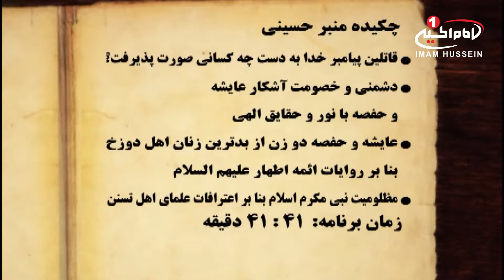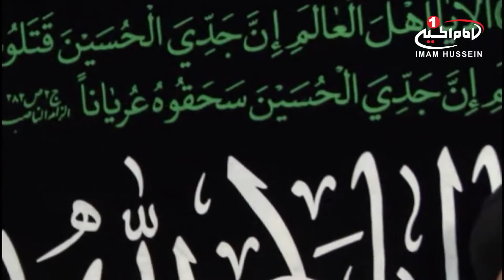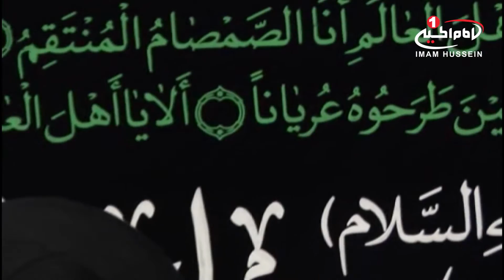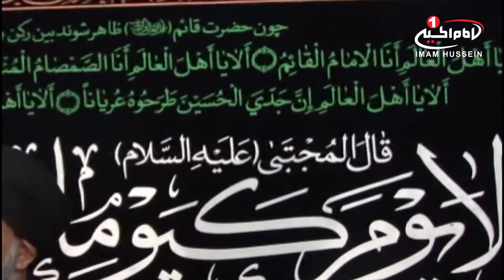منبرحسینی(6): سیره پیامبر خدا صلی الله علیه و آله، حجت الاسلام والمسلمین قائم فرد، قم، 1435ق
نام برنامه: منبر حسینی
موضوع: سیره پیامبر خدا صلی الله علیه و آله
سخنران: حجت الاسلام و المسلمین سید محمد قائم فر
تولید: قم
سال تولید: 1434ق
تهیه شده: شبکه جهانی امام حسین علیه السلام
زمان برنامه: 41 دقیقه
کد برنامه:  2.06686
موضوع هاي فرعی:
- بنابر روایت ائمه معصومین علیهم السلام، عایشه و حفصه دو زن از بدترین زنان اهل دوزخ هستند
- پیامبر صلی الله علیه و آله در همه فضائل نسبت به انبیاء گذشته افضل هستند
- امام صادق علیه السلام می فرمایند: والله قسم، عایشه و حفصه پیامبر صلی الله علیه و آله را مسموم کردند
- صالح مومنین، علی بن ابی طالب علیهماالسلام است
- خداوند زن لوط و نوح را از زنان کافر و جهنمی مثال زده است
- پیامبر صلی الله علیه و آله فرمود: ملعون است کسی که از فرمان اسامه سرپیچی کنند
- ابوبکر و عمر بن خطاب از فرمان اسامه سرپیچی کردند و در مدینه ماندند
کلید واژه ها:
منبر حسینی
اهل بیت علیهم السلام
پیامبر صلی الله علیه و آله
علی علیه السلام
ابوطالب علیه السلام
عایشه
حفصه
امام صادق علیه السلام
صالح مومنین
زنان کافر و جهنمی
فرمان اسامه
حجت الاسلام و المسلمین سید محمد قائم فر
شيوه ‌هاى هميارى شبكه امام حسين عليه السلام:
١-از طريق حواله توسط شركت های انتقال پول و صرافی‌ها به كربلا و به نام «قناة الامام الحسين عليه السلام» و اعلام حواله به شماره های
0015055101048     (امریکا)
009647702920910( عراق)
٢- از طریق ارسال عبارت «لبيك يا حسين» از طريق نرم‌افزار واتساپ و يا پیامک به شماره های:
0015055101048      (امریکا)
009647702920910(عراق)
٣- از طریق پرداخت به وب‌گاه پی پال(pay pal):
٤- از طريق اپ استور: (IOS)
Imam husseintv by IMAM HUSSEIN TELEVISION NETWORK
ارتباط با شبکه فارسی امام حسین علیه السلام
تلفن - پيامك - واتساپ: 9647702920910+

وب‌گاه مجموعه رسانه‌ای امام حسین علیه السلام

Read reviews, compare customer ratings, see screenshots, and learn more about Imam husseintv. Download Imam husseintv and enjoy i